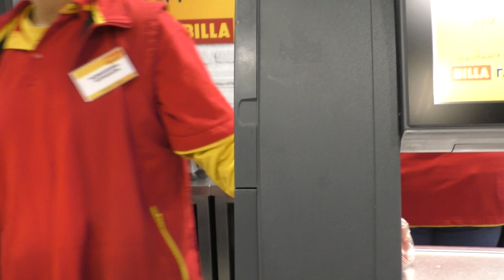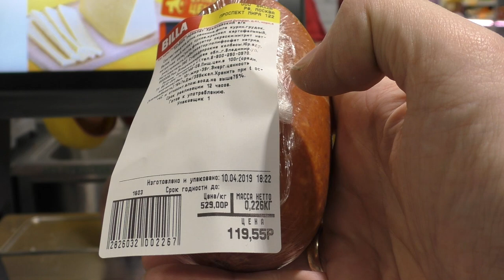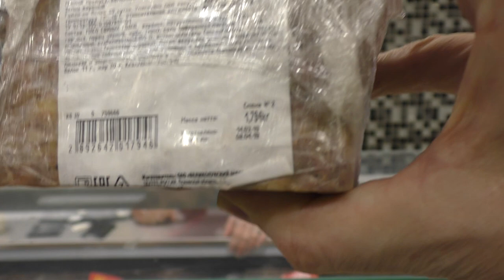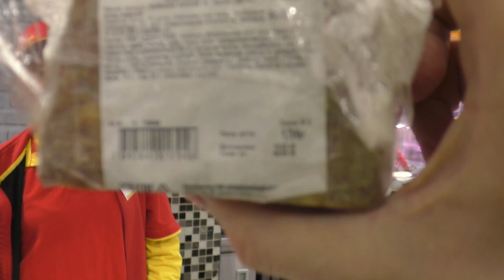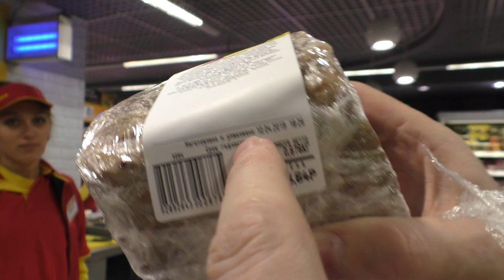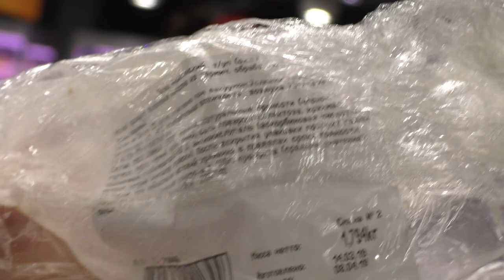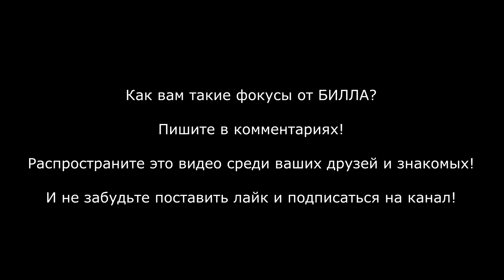КАК ВАС ОБМАНЫВАЮТ И ТРАВЯТ В МАГАЗИНАХ БИЛЛА ! ПРЕВРАЩЕНИЕ ПРОСРОЧКИ В СВЕЖАК ! ПОКАЖИТЕ ЭТО ВСЕМ !